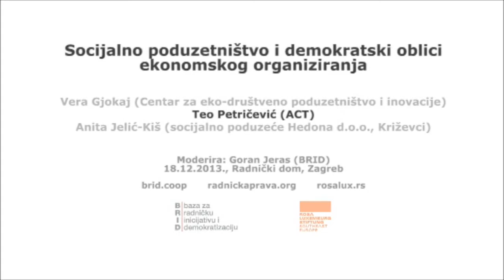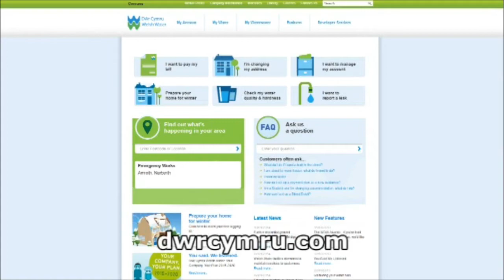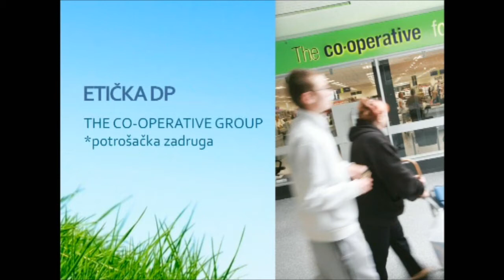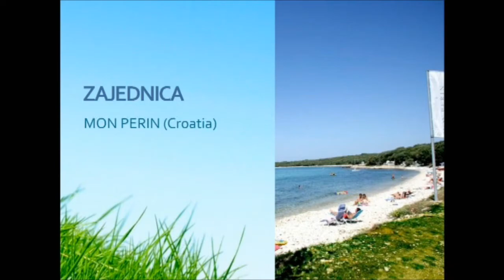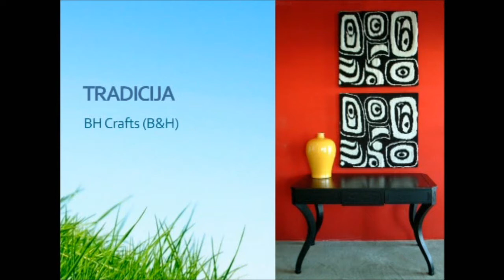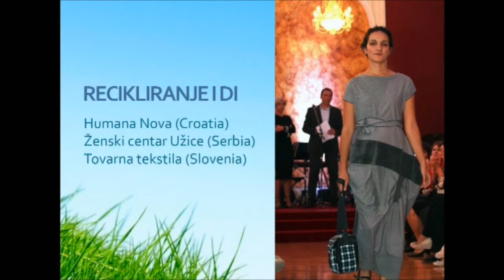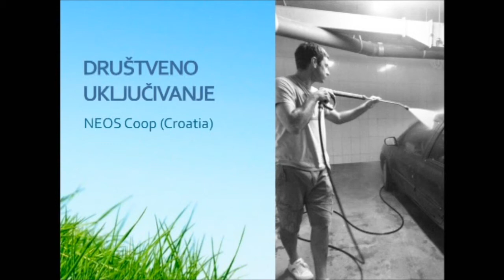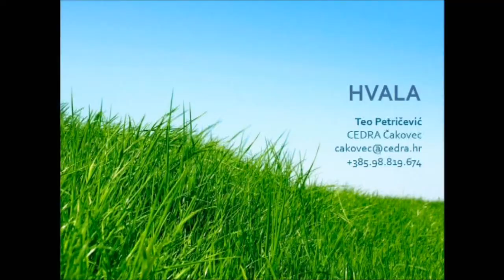Teo Petričević (ACT) /// Socijalno poduzetništvo i demokratski oblici ekonomskog organiziranja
Baza za radničku inicijativu i demokratizaciju (BRID) poziva vas na radionicu Socijalno poduzetništvo i demokratski oblici ekonomskog organiziranja koja će se održati u srijedu 18. prosinca u 18 sati u Radničkom domu u Zagrebu (Trg kralja Petra Krešimira IV. 2, dvorana na 5. katu). Uvodna izlaganja održat će: Vera Gjokaj (Centar za eko-društveno poduzetništvo i inovacije), Anita Jelić-Kiš (socijalno poduzeće Hedona d.o.o., Križevci) i Teo Petričević (ACT). Radi se o posljednjoj od 8 radionica posvećenih organizacijskom, pravnom, ekonomskom i medijskom aspektu radničkih borbi na temelju konkretnih situacija iz prakse organiziranih tokom 2013. godine. Snimke svih prethodnih radionica dostupne su na playlisti na kanalu SkriptaTV.

Deklarirana težnja demokratizaciji društva koja je nominalno konsenzusom prihvaćena od strane političkih elita u praksi je često ograničena na političke aspekte (uglavnom kroz vrlo manjkav sustav predstavničke demokracije). Međutim, realna politička moć usko je povezana s ekonomskim odnosima u društvu gdje nepravedna raspodjela resursa i proizvedene vrijednosti služi kao jedan od glavnih generatora siromaštva i socijalne nejednakosti. Demokratizacija ekonomskih procesa putem poduzeća i organizacija koje će svoju ekonomsku funkciju staviti u službu poboljšanja kvalitete života ljudi i efikasnog upravljanja resursima zajednice predstavljala bi značajan iskorak prema rješavanju navednog problema.

Socijalno poduzetništvo je oblik poduzetništva koji kao primarni cilj ima ostvarenje neke društveno korisne funkcije poput povećanja zaposlenosti, zapošljavanja ugroženih skupina društva, pružanja i povećanja kvalitete socijalnih usluga i sl. Socijalna poduzeća su često u vlasništvu ili pod direktnom kontrolom zaposlenika u tim poduzećima te na taj način osiguravaju uključenost zaposlenika u sve bitne odluke vezane uz poslovanje i upravljanje novostvorenom vrijednosti.

Zadruge kao udruženja osoba a ne kapitala po samoj svojoj definiciji osiguravaju ravnopravnost zadrugara i demokratičnost procesa upravljanja zadrugom. Tijekom trenutne ekonomske krize pokazalo se da su zadružni modeli organiziranja, koji funkcioniraju na principu solidarnosti i nemaju prioritet maksimizacije profita, mnogo otporniji na učinke krize i da svojim članovima osiguravaju sigurnije zaposlenje i stabilnije prihode od klasičnih komercijalnih poduzeća.

Tijekom radionice će se analizirati stanje socijalnog poduzetništva u Hrvatskoj, razmotrit će se prednosti i ograničenja različitih oblika demokratskog ekonomskog organiziranja te će se identificirati mogućnosti i mehanizmi širenja koncepta socijalne ekonomije u društvu.

Program je ostvaren u suradnji s fondacijom Rosa Luxemburg Stiftung - Southeast Europe.